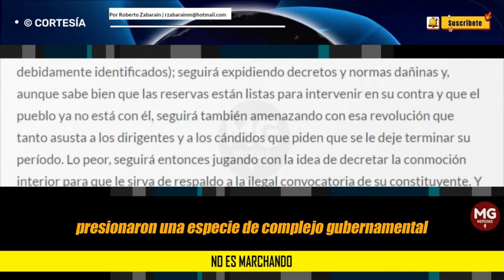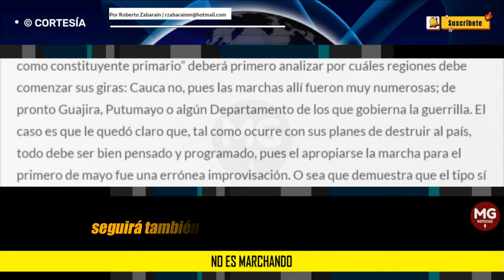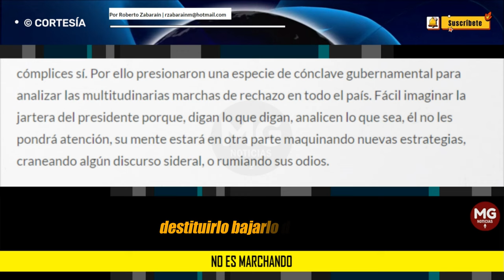NO ES MARCHANDO ⛔ Por Roberto Zabaraín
A Petro no le importa el sentir ciudadano, aunque a una buena parte de sus cómplices sí. Por ello presionaron una especie de cónclave gubernamental para analizar las multitudinarias marchas de rechazo en todo el país. Fácil imaginar la jartera del presidente porque, digan lo que digan, analicen lo que sea, él no les pondrá atención, su mente estará en otra parte maquinando nuevas estrategias, craneando algún discurso sideral, o rumiando sus odios.